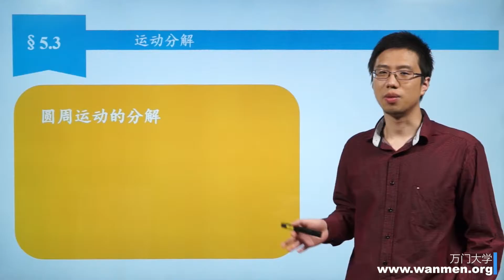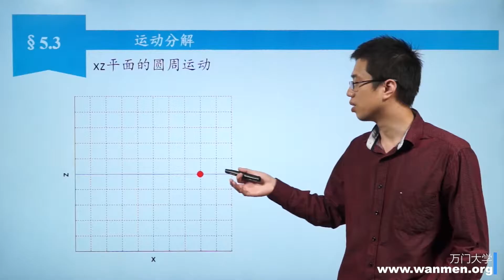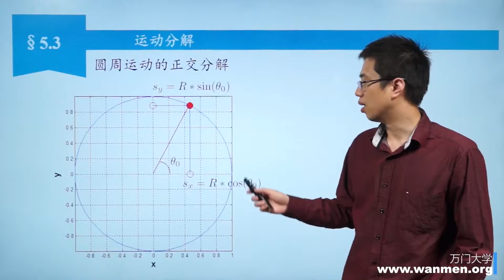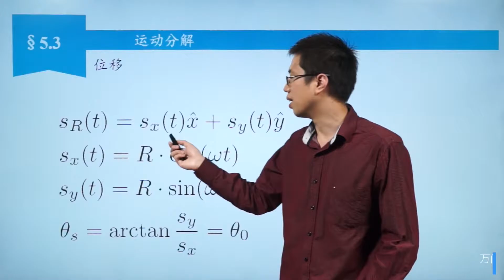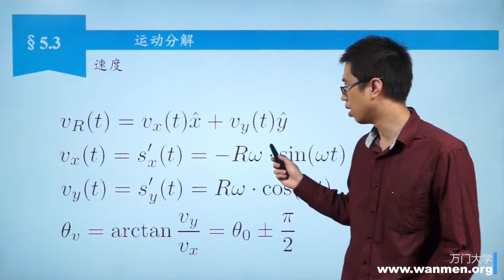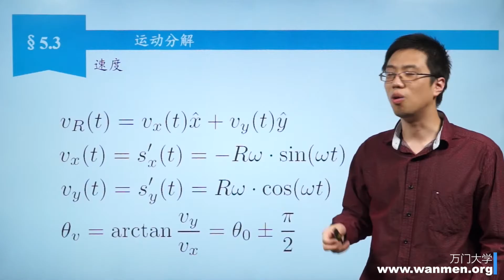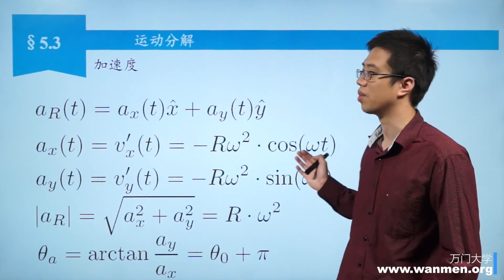5 3圆周运动的分解